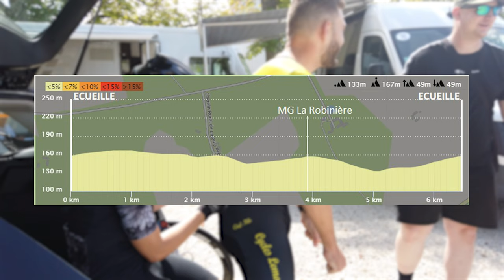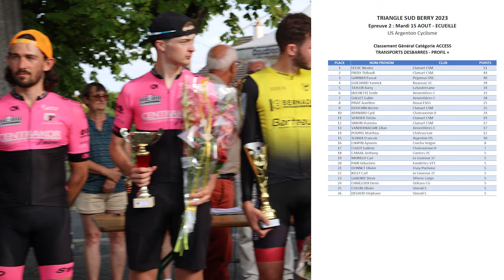JE FAIS TOUT POUR GAGNER LA DEUXIEME ÉTAPE DU TRIANGLE SUD BERRY OPEN 2 | ÉCUEILLÉ 2/7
Mardi 15 aout

00:00 - 00:54 : Teaser
00:54 - 02:24 : Avant course
02:24 - 40:53 : La course !
40:53 - 41:34 : Résultats et infos
41:34 : Debrief à chaud

Zwift : Q uentin Ruel
Boutique : SOON

Ce que j'utilise pour filmer :
📹 GH6